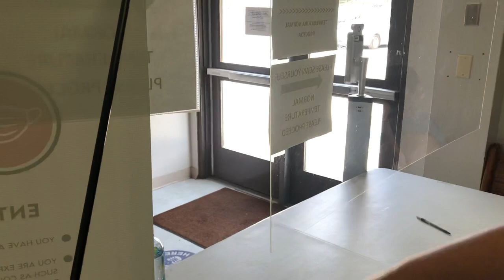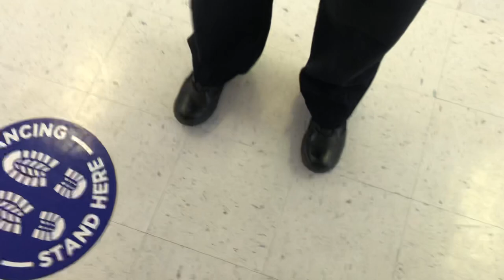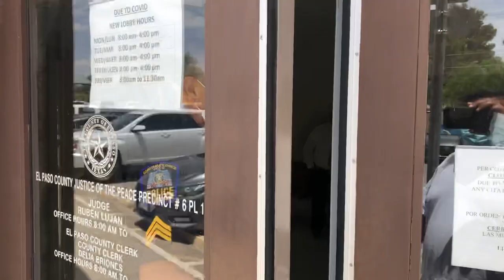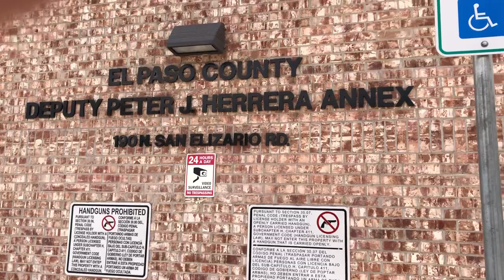EL PASO COUNTY TX JP PRECINCT 6-1 : A CONSTITUTION FREE ZONE ? 👀🤨🤨⚖️🇺🇸🗽👮🏽‍♂️👮🏻‍♂️⚖️🎙📽🎥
EL PASO COUNTY TEXAS,
JUSTICE OF THE PEACE,
The “Honorable” Ruben Lujan
Precinct 6 - 1
190 San Elizario Road,

EL PASO TEXAS POLICE DEPARTMENT